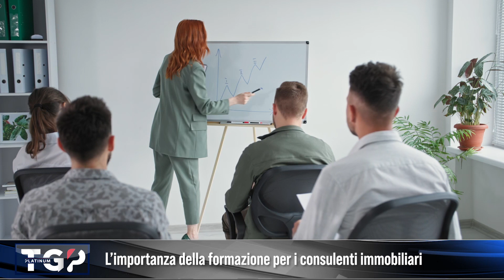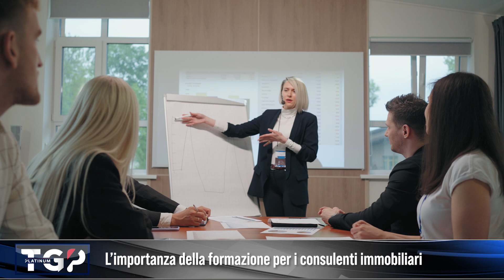Tg Platinum: Melita Roggio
🌎TgPlatinum con Attilio Scuderi
Intervista a Melita Roggio: parliamo di formazione, quanto incide essere preparati e aggiornati nel settore immobiliare.